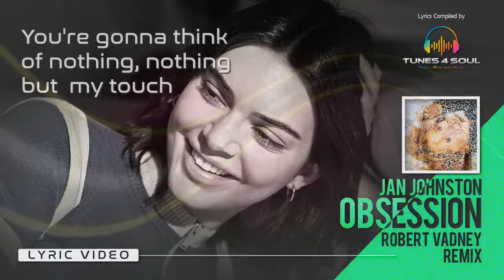Jan Johnston - Obsession (Lyric Video) Robert Vadney Remix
Electronic Vocal Heaven

Genre: Trance
Label: Unreleased

One of my favourite Robert Vadney remixes =)

All the contents are intended to showcase the creativity of the artist(s) involved. We do not wish to make any commercial use of the audio or video published on the website. The original copyright(s) is (are) solely owned by the companies/original-artist(s)/record-label(s).
ABOUT TUNES 4 SOUL

Promoting quality music all over the world. When words fail, music speaks yet Tunes 4 Soul aims to bring authentic lyrics at music videos of top vocalists for music lovers.